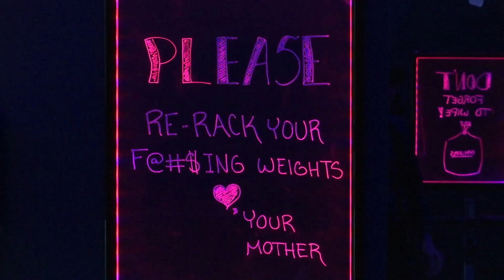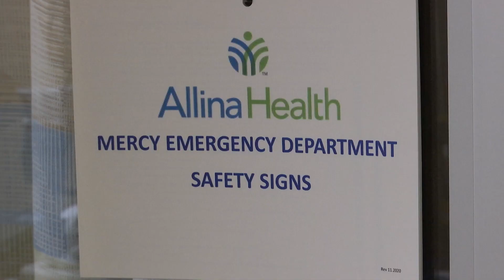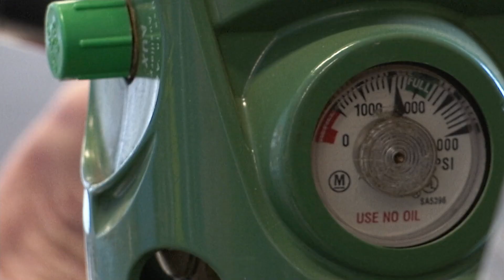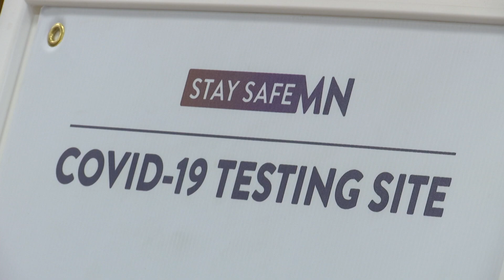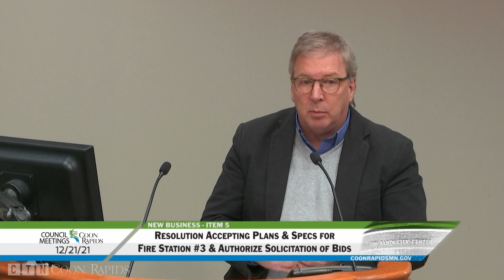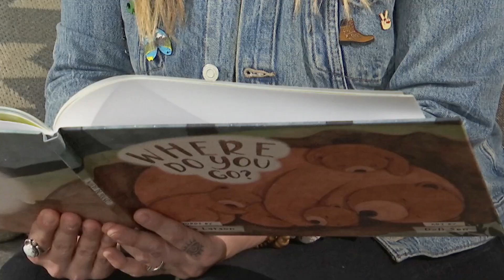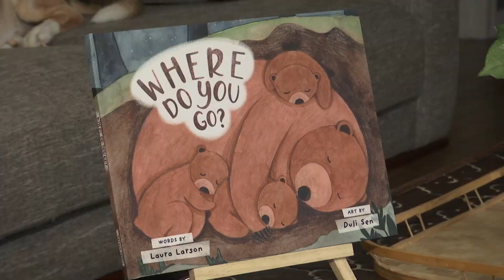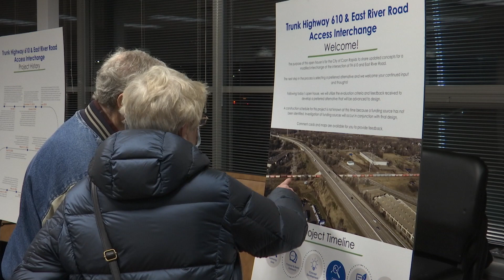Community Update 1/14/22